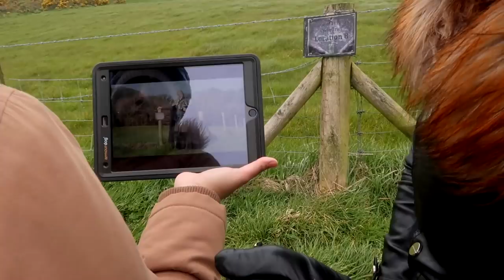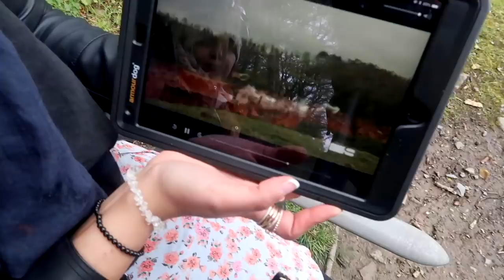BEST TRIP EVER AT THE GAME OF THRONES TOUR | Amena's Family Vlog 57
The Khan sisters compete in Archery and one of them loses and gets her head chopped off by the winner. They go bike riding to filming location spots of Game of Thrones, discovering British heritage sites along the way. The tour guide, Jaime (not Lannister) recalls his ghost encounters and thoroughly freaks out the sisters. What a day!

A bit about me: Hi there, I'm Amena! On my channel you'll find videos on Beauty, Lifestyle and Fashion! Being a mum, an entrepreneur and art-lover, I film about some of the things I'm passionate about.